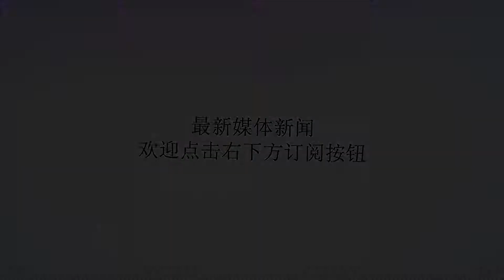德甲第4轮最佳阵容出炉：J罗领衔，具滋哲入选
谢谢！直播吧9月25日讯在北京时间周一晚上，德甲联赛在官网上公布了第4轮的最佳阵容。其中，拜仁球员J罗以及韩国国脚具滋哲均成功入选。在本轮对阵沙尔克的比赛中，拜仁中场J罗破门并且制造了1粒点球，表现惊艳全场。另外，奥格斯堡中场具滋哲也在本轮对阵不莱梅的比赛中攻入1球，他也因出色的表现入选了本轮德甲最佳阵容。德甲联赛第4轮最佳阵容：门将：施沃洛（弗赖堡）后卫：瓦伦蒂尼（纽伦堡）、莱博尔德（纽伦堡）、艾汗（杜塞尔多夫）中场：穆罕默迪（沃尔夫斯堡）、具滋哲（奥格斯堡）、J罗（拜仁）、哈弗茨（勒沃库森）、迪尔罗孙（柏林赫塔）前锋：克鲁泽（不莱梅）、伊比舍维奇（柏林赫塔）